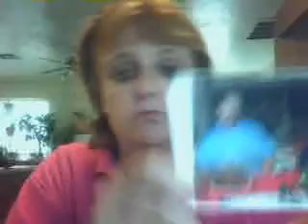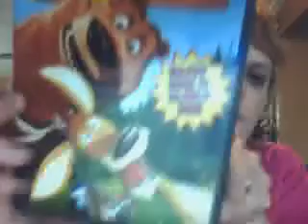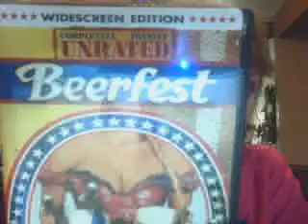The Pond Plant Girl - BLUES EDITION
The Pond Plant Girl talk about her emergency depression day kit that includes things like chocolate, movies, and hanging up on people.